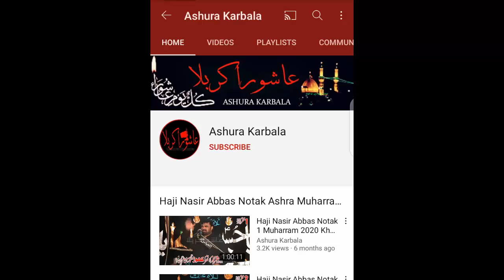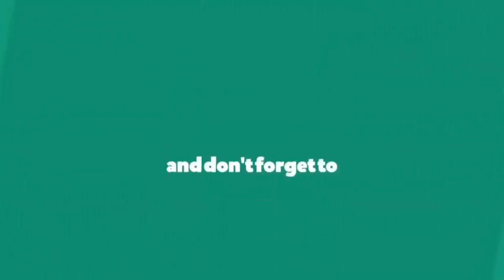Zakir Hammad Raza 3 Shaban 2021 Latest Qasida Mola Hussain